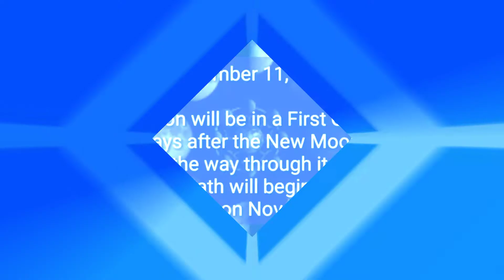Sabbath.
Quick video about the real biblical Sabbath.